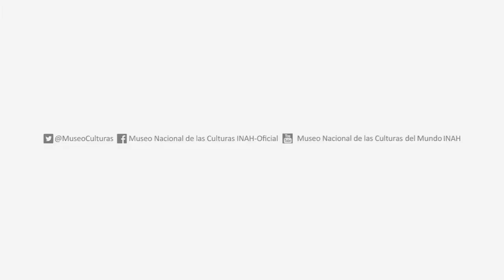Biombo de Coromandel - MNCM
La Sala de China del Museo posee un Biombo de Coromandel (S. XIX), decorado con escenas del festival de primavera Qing-Ming, que fue realizado con técnicas usadas en los motivos ornamentales de objetos laqueados: pintura al óleo e incrustaciones de oro, plata y concha nácar.